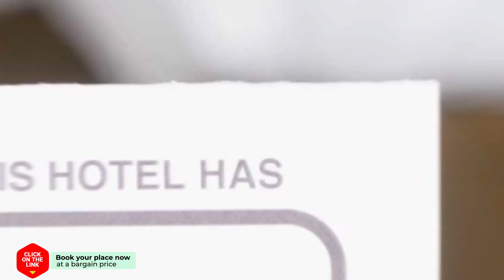Chiangsan Golden Land Resort hotel review | Hotels in Chiang Saen | Thailand Hotels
Chiangsan Golden Land Resort hotel video review. Hotels in Chiang Saen, asian 3 stars hotels.